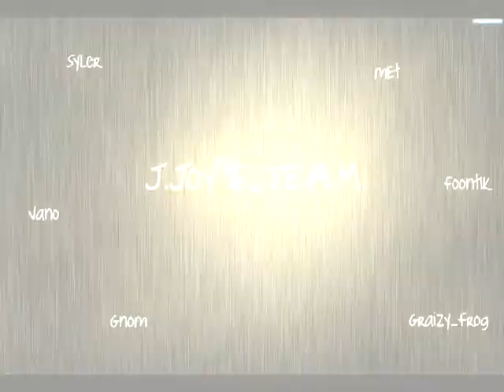Demo_Video_1_J.JOY"$ T.E.A.M.